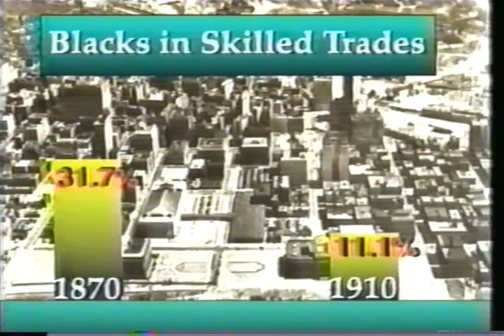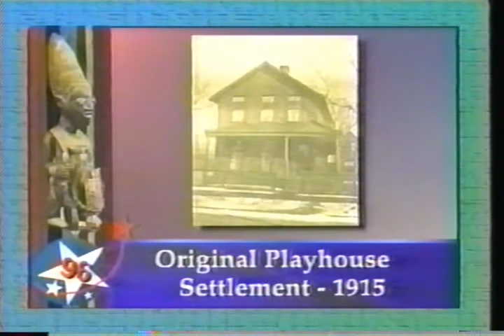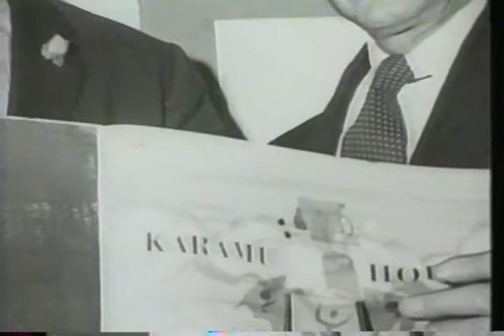African-Americans in Cleveland 2